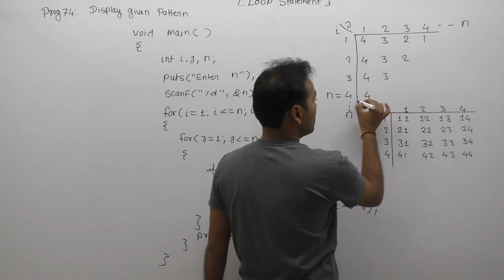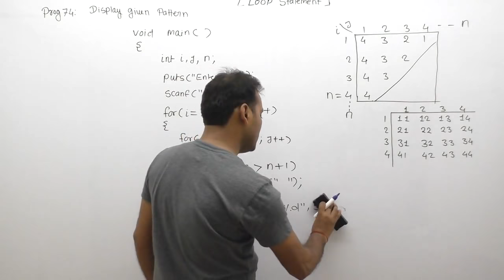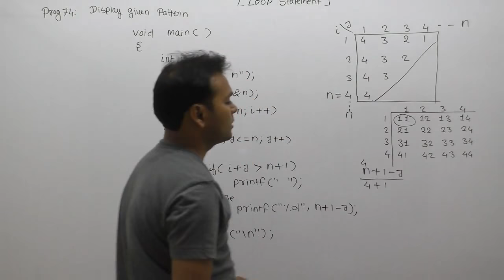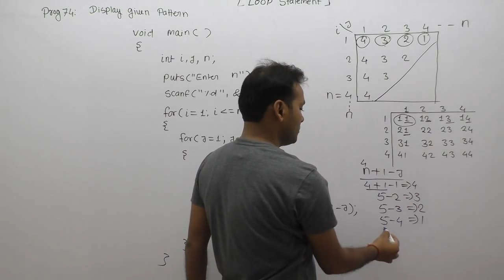c program to print number pattern|how to print number pattern in c|triangle number pattern|Part569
4 3 2 1
4 3 2
4 3
4